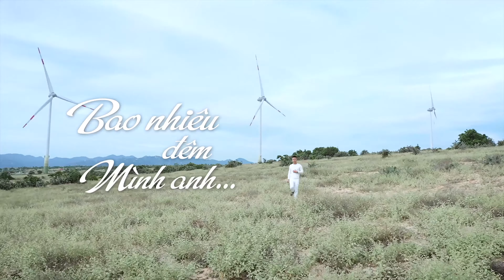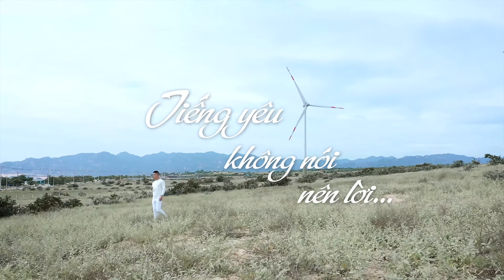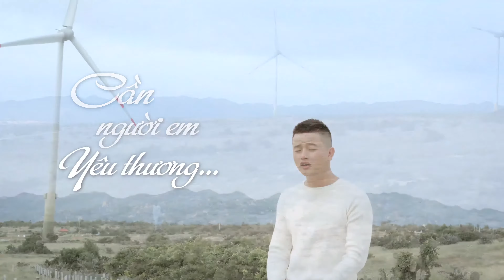Chờ Anh Em Nhé Karaoke beat 2021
Ca sỹ Khánh Phong chuyên hát về những bản nhạc trẻ, nhạc remix,  dane, tình cảm lãng mạn
Kênh chính thức của Khánh Phong cấm sao chép dưới mọi hình thức
KHÁNH PHONG OFFICIAL